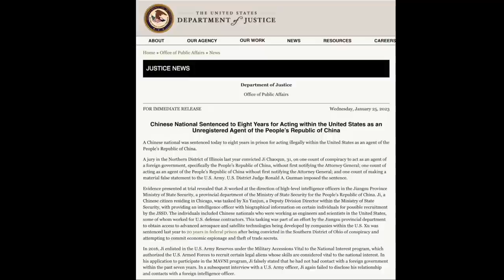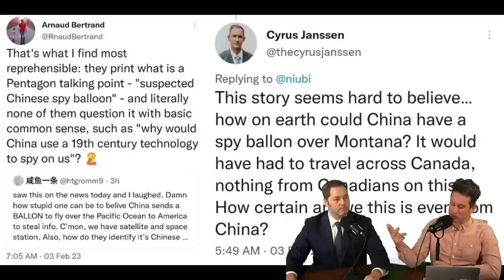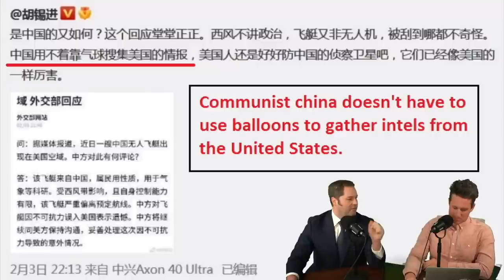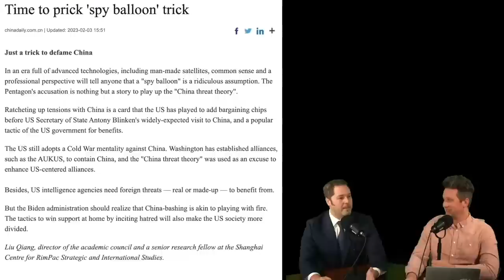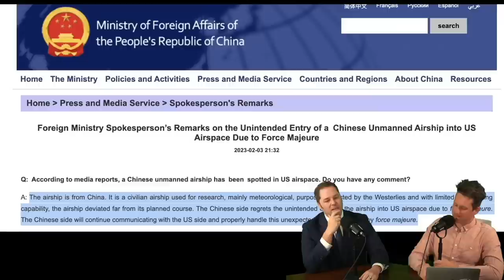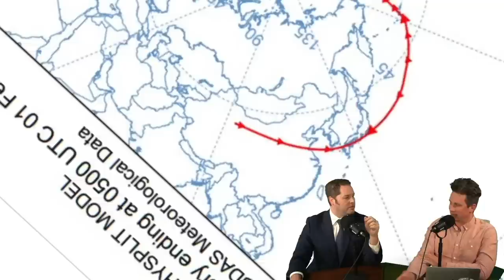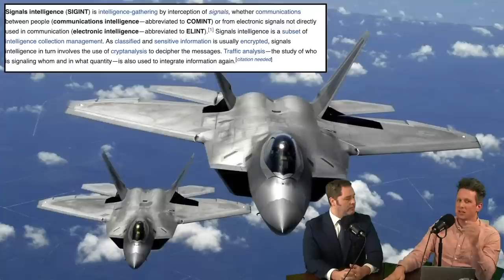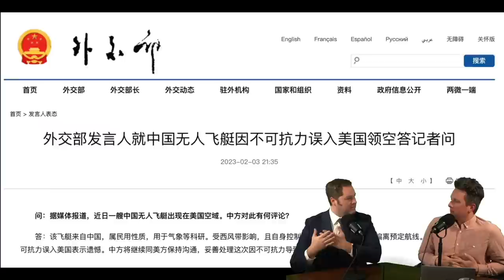Chinese Spy Balloon - China Keeps Changing its BS Story!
The spy balloon from China is a whole lot more than it seems. You've come to the right place if you want to know everything about it, and why China is doing this sort of thing.